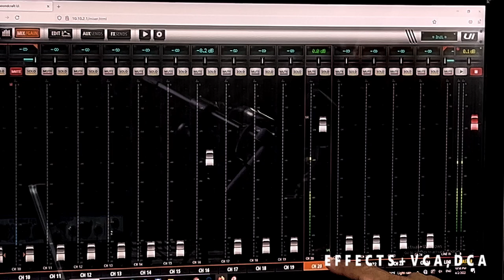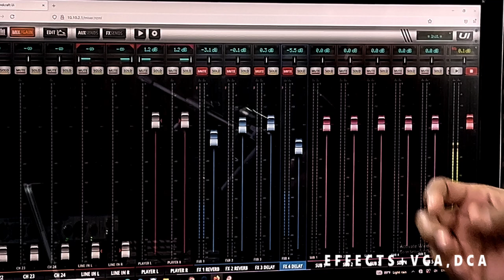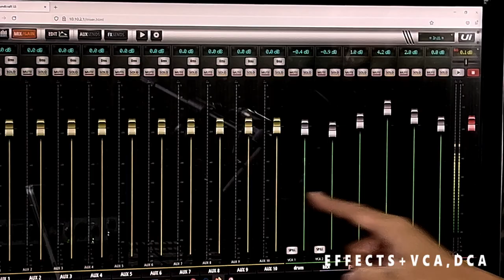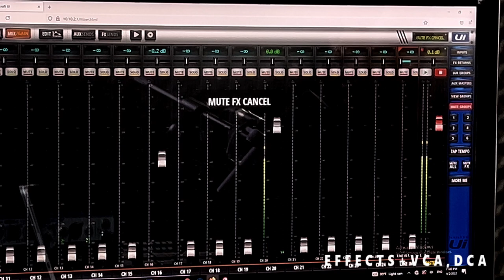EFFECTS/VCA/DCA/SOUNDCRAFT UI24R/VSSOUND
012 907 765, 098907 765